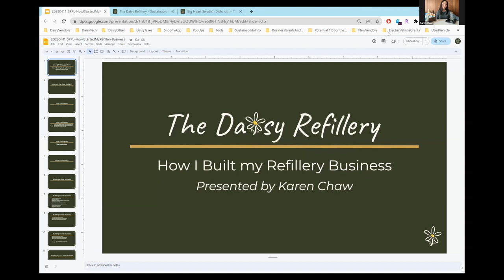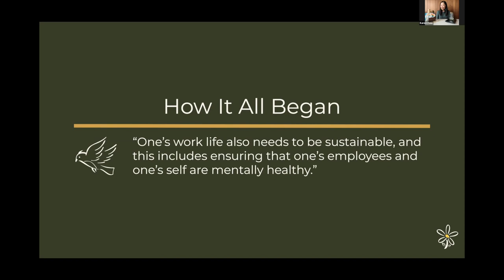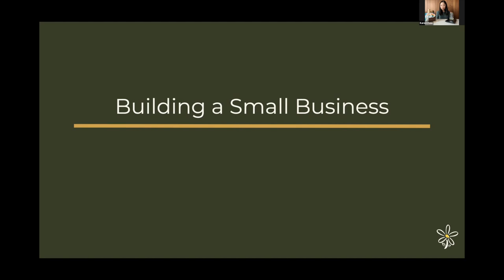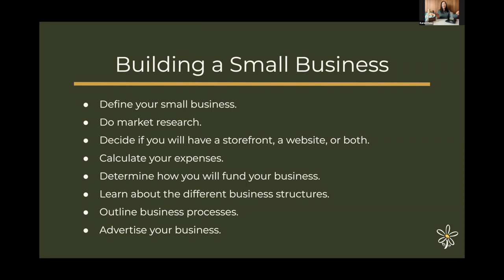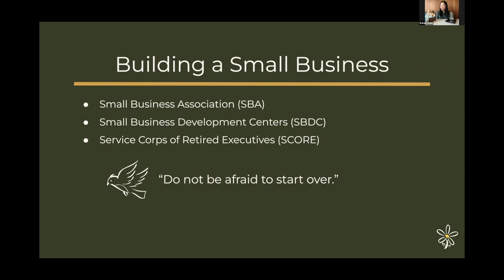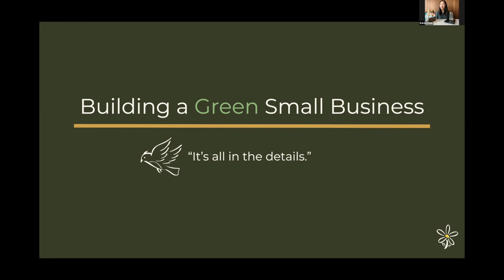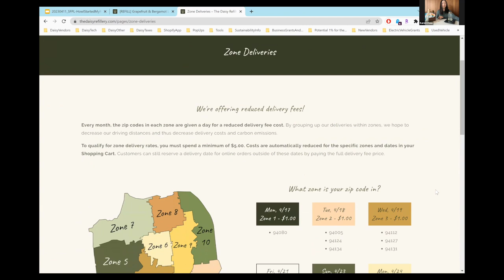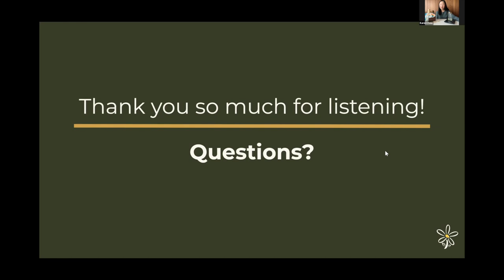How I Built My Refillery Business with Karen Chaw from The Daisy Refillery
From why and how it was started, learn what it means for The Daisy Refillery to be a Green business.